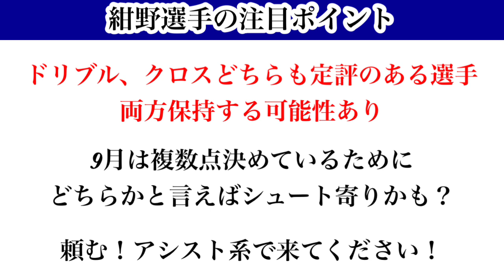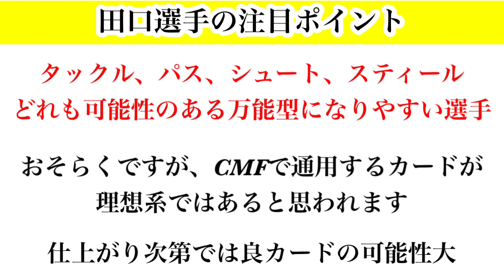【Jクラ】#1569 月間MVP受賞選手決定！9月度の選手2人の注目ポイントやスキル予想をやります！ついにアビスパから紺野選手が！田口選手も気になります！jクラ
Jクラ2023シーズン月間系まとめ再生リスト

【目次】

0:00 スタート
1:45 月間MVP受賞選手カードとは
3:28 J1受賞選手スキル予想
5:25 J1受賞選手注目ポイント
7:40 J2受賞選手スキル予想
8:52 J2受賞選手注目ポイント